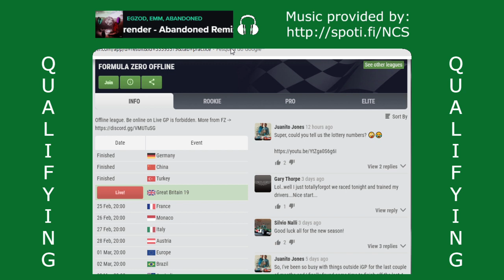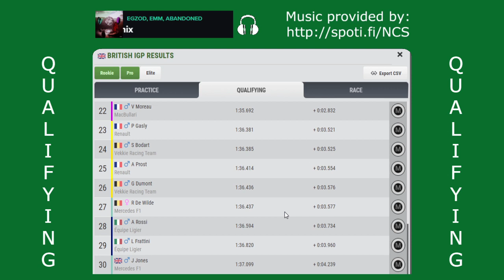FZOFF - Season 24 - Race 04, GB 19 ----- Formula Zero Offline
Songs on this video on this order:
Give up on You - hayne, ROY KNOXM, imallryt
Like Me - T-Mass, Britt Lari
Safe & Sound - Deaf Kev, Sendi Hoxna
23 - Diamond Eyes
Breeze - Elektronomia
Your Body - Nomra
Happi - Mangoo, bby ivy
Gravity - Diamond Eyes
LOVE ME - Jonny Koch, Annie Sollange
They Watchin Me [explicit] - Leat'eq, Aléksei, ELEX, Will Wes
Howling - Cartoon, Asena
Where We Started - Lost Sky, Jex
Burn 'Em [explicit] - Mandrazo, The FifthGuys, OTG Stiffy

Last, but not least important:
Software for video recording and live streaming: